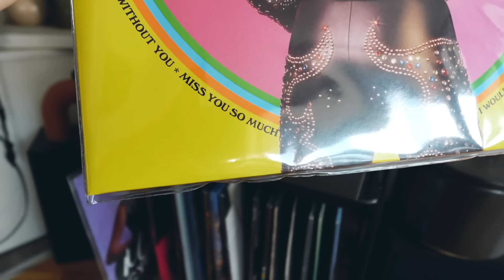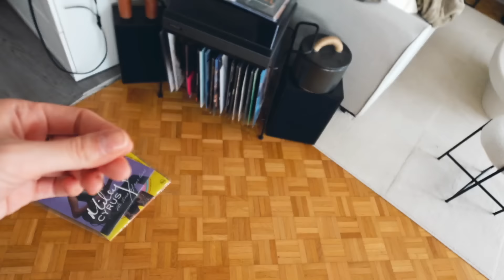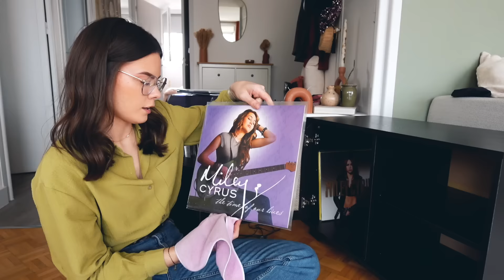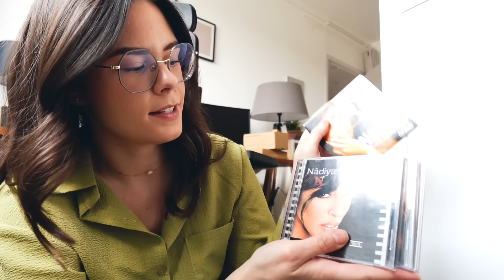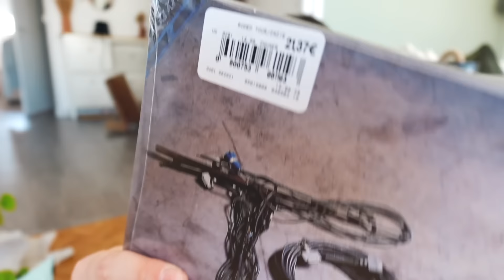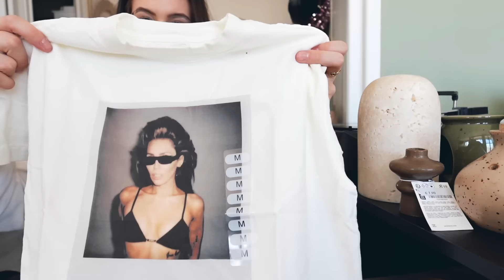VLOG • Montage de meuble, du changement dans la déco !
●●●●  REJOINS MOI  ●●●●

Cette vidéo est en collaboration commerciale avec Typology Paris.

1 huile non teintée OFFERTE dès 45€ d’achats sur le site Typology Paris en cliquant sur un des liens ci dessous. ⬇️
Offre valable 1 semaine.

Tampons / patins

Pantalon : The kooples
Montre: Apple Watch SE 40mm
Lunettes Louise Nathalie Blanc

✦ MATÉRIEL VIDÉO ✦
Matériel vidéo (caméra, trépieds…)
Logiciel de montage : Final Cut Pro
Miniatures : Photoshop
Musiques : EpidemicSounds
Musique d’outro : Faller - Ikhana

✵ Collaboration commerciale - Produit reçu gratuitement